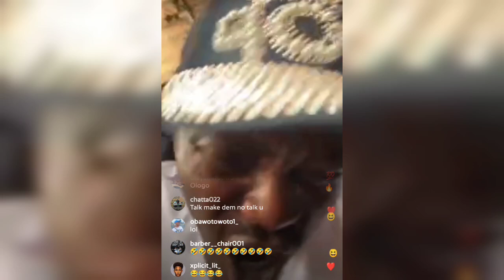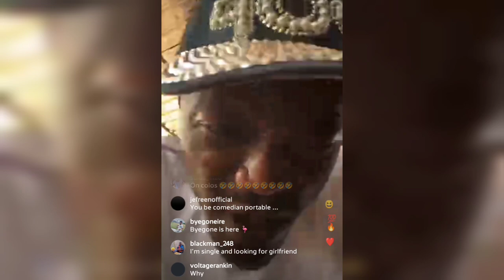Portable react as fans compare him with davido and wizkid as he move to canada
Portable news
Portable live video
Portable album
Portable songs
Zazuu song
Portable videos
Portable Canada news
Portable recent news
Portable Canada live performance
Portable live performance
Portable today news
Portable songs now
Portable videos today
Portable snippet
Portable today news
Portable new song
Portable new video
Portable and Davido
Portable and wizkid
Portable and VDM
Portable and osimenh
Portable concert
Portable new video
Portable news today